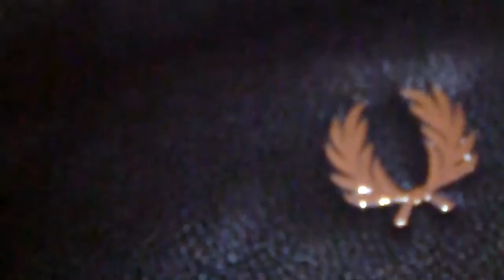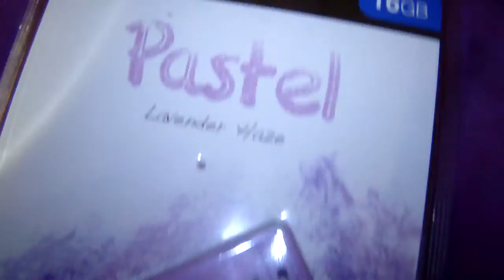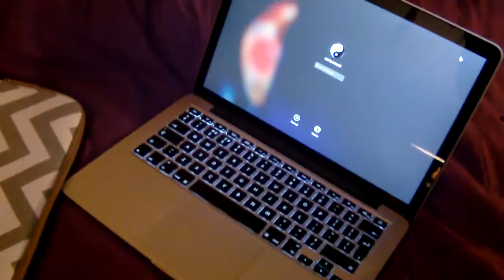Whats In My Bag: Uni Edition